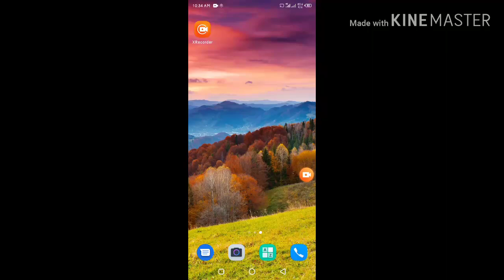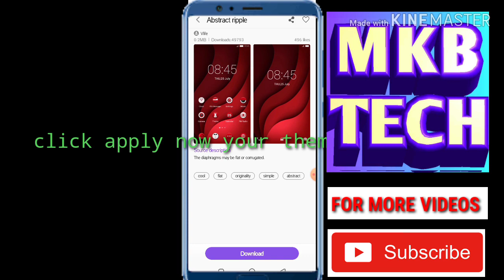Infinix Hot 8 Theme Centre How To Change Font & Theme In Infinix Hot 8 2019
Infinix Hot 8 Theme Center How To Change Font & Theme In Infinix Hot 8 2019

Please Like Share And SUBSCRIBE MKB TECH Channel For More Tech Interesting Videos For Daily Use Full Videos So Please Don't Forget SUBSCRIBE MKB TECH Channel And Hit The Bell Icon For Daily Notifications Interesting Videos Thanks For Watching Thank You So Much Guys See You In The Next Video